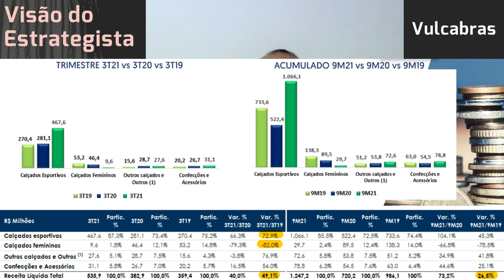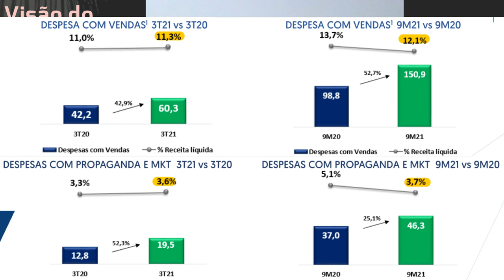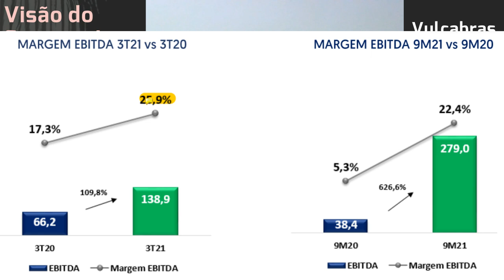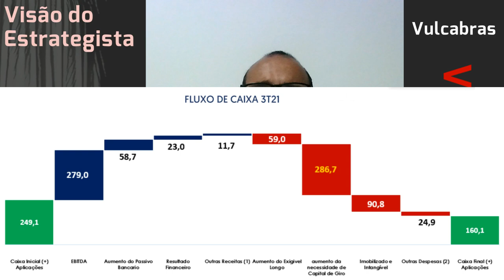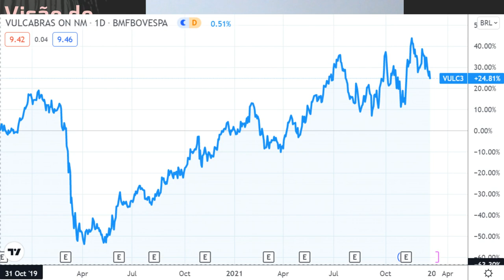22.12.2021 - Visão do Estrategista - Resultados Vulcabras 3T21 - VULC3